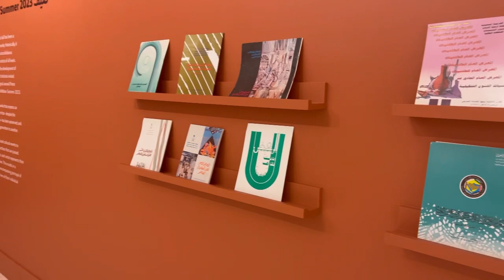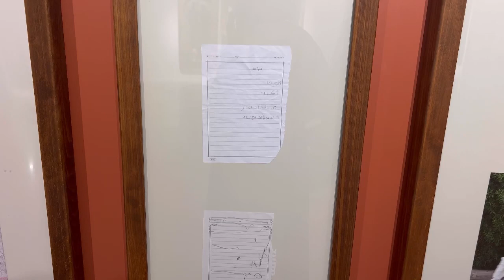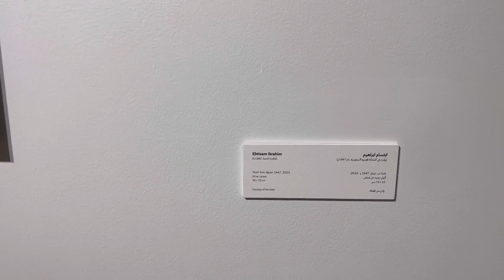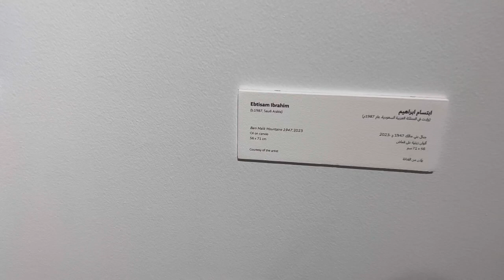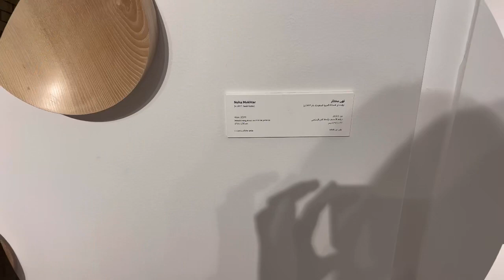MISK ART WEEK SUMMER EXHIBITION - RIYADH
Over 33 visual artists will showcase their work at the Prince Faisal bin Fahd Arts Hall with the theme “tradition” through paintings, photography, drawing, and sculptures